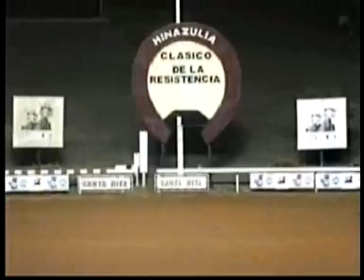Clasico De la Resistencia 2009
Paso Alegre al reverendo galope